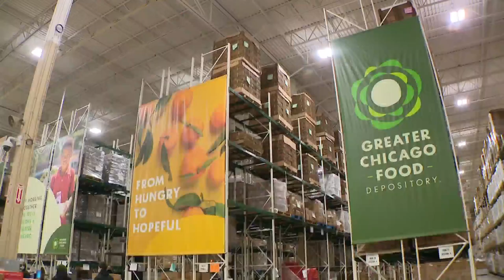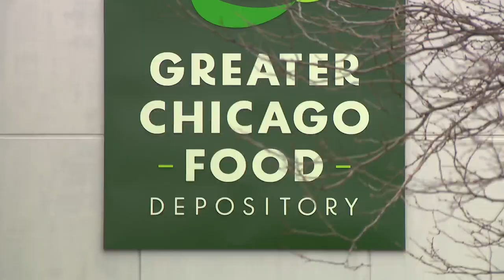Already in high demand, Chicago Food Depository braces for what's to come when many lose financial h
The greater Chicago Food Depository is bracing for what’s to come December 26.